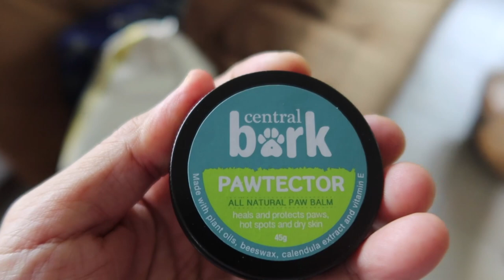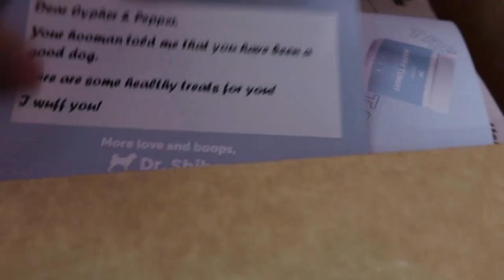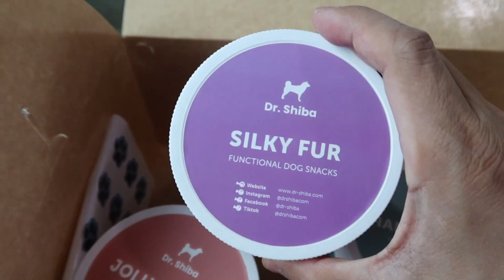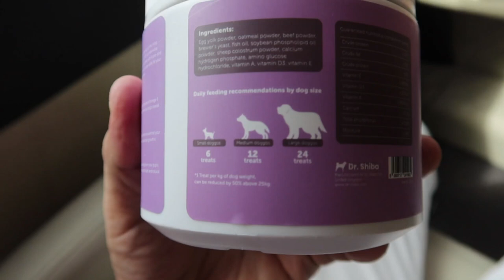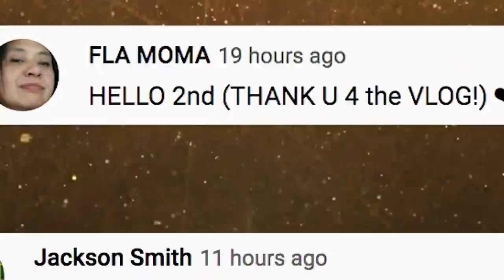Update On Our New Mexican Hairless Puppy. - April 10, 2022 | Vlog #1480